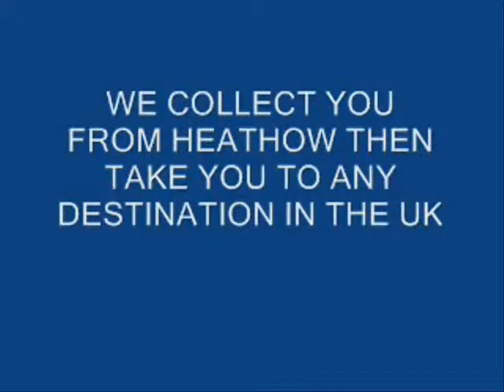Gatwick Airport Tax, taksi